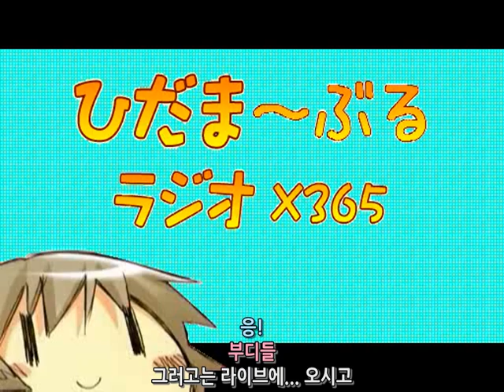히다마리 라디오 특별편 히다마~블 라디오×365 [자막]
【ラジオ】ひだまりスケッチ 【2008年09月26日】 ひだまりラジオ特別編 ひだま∼ぶるラジオ×365

출연：
 유노(ゆの)역 - 아스미 카나(阿澄佳奈)
 marble - micco
 marble - 키쿠치 타츠야(菊池達也)

ひだまりスケッチ×365
히다마리 스케치×365
ひだまりラジオ×365
히다마리 라디오×365